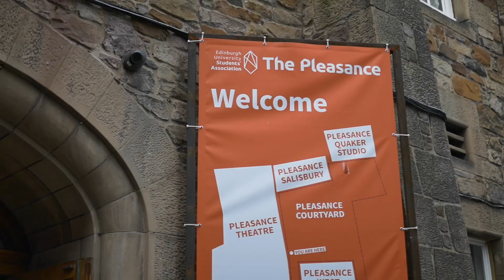Pleasance and Pizza (Amelia's First Ballet Show)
Amelia's first ballet show. *You weren't meant to film in the show so had to sneak it with the iphone.